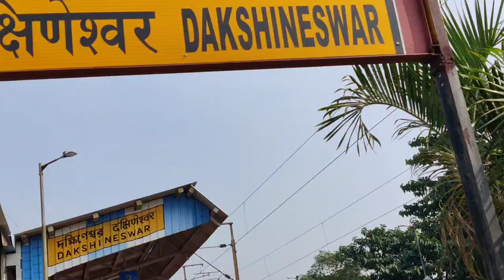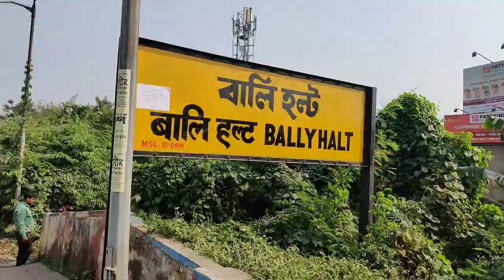भारत का नंबर 1 रेल का नेटवर्क और एशिया में नंबर 7 पर कोलकाता लोकल ट्रेन Kolkata Local Train Journey